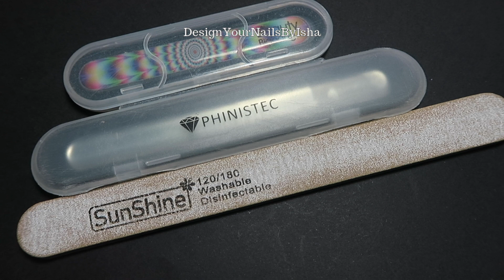How I File My Nails | Almond Shaped Nails | DesignYourNailsByIsha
The coronavirus has changed how we work, play and learn. We are living in uncertain times and things have been turned upside down. If you ignore the guidance on social distancing, you will essentially put yourself and everyone else at much higher risk. Stay Safe🙏🏻 Spread Love💝
Together We Can Beat Corona!

In this video I used:
💙 Glass Nail Filer
💙 Nail Files Set
💙 Cuticle Oil
💚 Nail Art Brush & Tools

❤️ Holo Polish
❤️ 4pcs Clear Nail Stampers
❤️ Gel Polish Remover
❤️ Nail Art Stamper kit
❤️ Nail Polish Remover
❤️ Makeup Sponge
❤️ BORN PRETTY Nail Art Stamping Tool Kit (8 pcs stamping plates & 10 stamping polishes)
❤️ Gel Top Coat Born Pretty Store.
❤️ UV & LED Nail Lamp Amazon

💜 3M Facial Comfort Mask Medium Pink

I am Isha and I love to paint my nails 🙂 I'm not a professional nail artist, just self taught. I like all types of nail art and I try them on my nails. I like freehand nail art the most, but I also do nail stamping, decals, reverse/advanced stamping, gel nails, foils, water decal and double stamping and many others 😌

If you find my videos interesting please give my videos a thumbs up!

ROPOSO:  DesignYourNailsByIsha